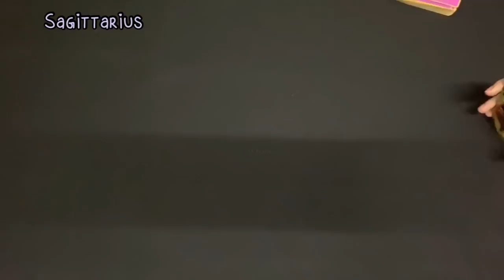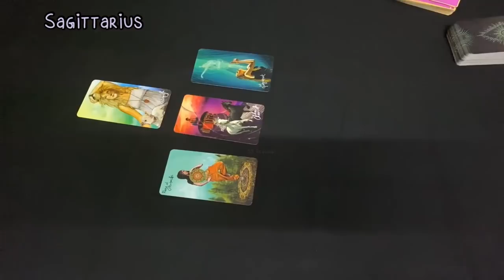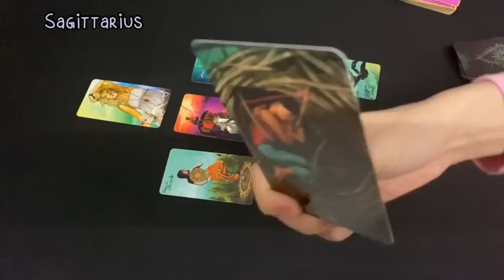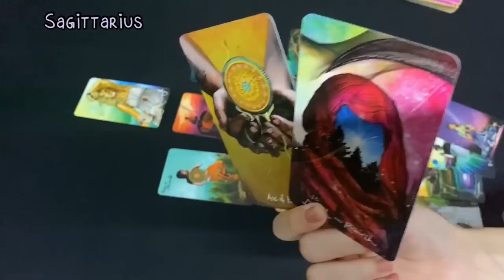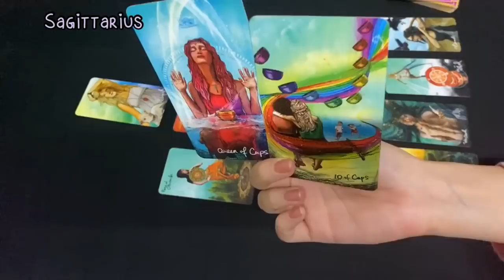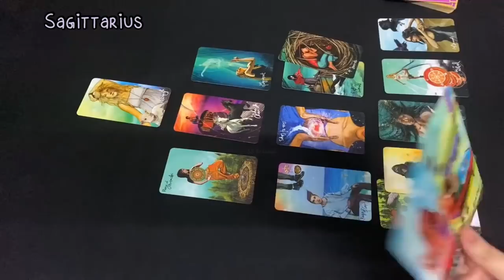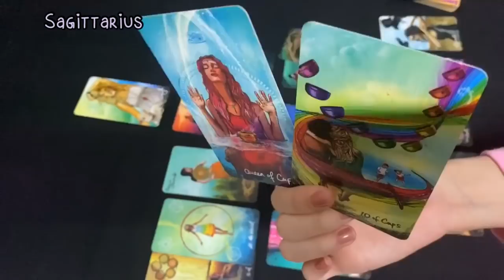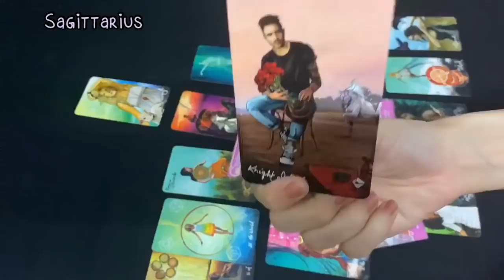SAGITTARIUS AUGUST- THEY ARE STUBBORN .. WHATS NEXT ? YOU ARE LETTING GO 🤷🏻‍♀️🤷🏻‍♀️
Sagittarius~ How Do They Feel? Outcome Advice And Divine message For you

33 Readings is not responsible for any decision you make.

This is a monthly Reading for August 2020, Sagittarius August tarot #2020